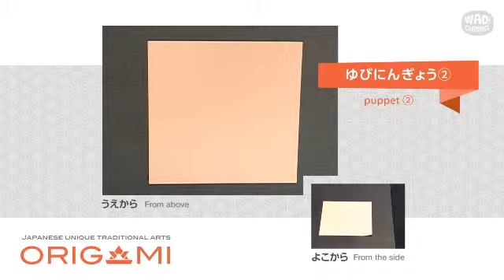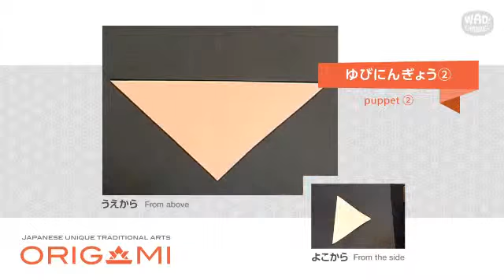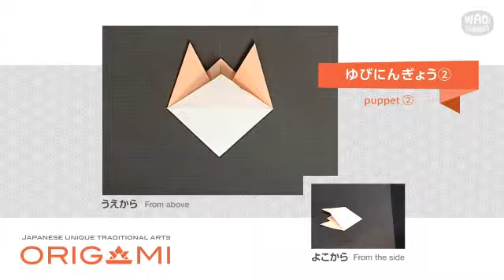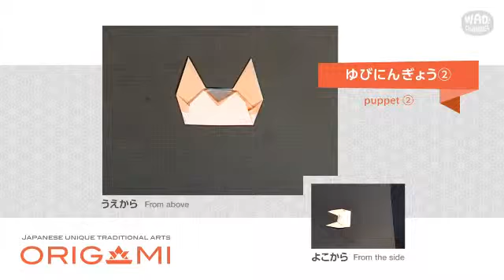【折り紙 折り方】ぶたの折り方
本日は「ぶた」の折り方を超簡単に解説します。

※参考文献：「日本の折り紙事典」山口真著（ナツメ社）